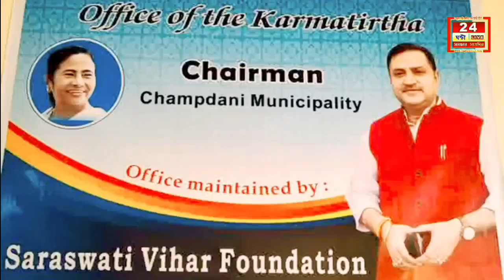Chandannagar News:চন্দননগর ট্রাফিক পুলিশের উদ্যোগে চুঁচুড়ায় অনুষ্ঠিত হলো ট্রাফিক সচেতনা শিবির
চন্দননগর ট্রাফিক পুলিশের উদ্যোগে চুঁচুড়ায় অনুষ্ঠিত হলো ট্রাফিক সচেতনা শিবির